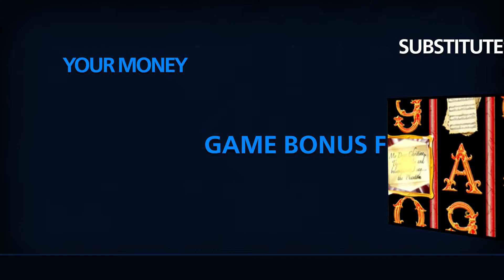Watch Haunted Opera Video at CoolCat Casino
Winning at Haunted Opera is easier with CoolCat Casino free video tutorials. Discover all the features and possibilities on how to win by unlocking exclusive bonuses and much more right here!